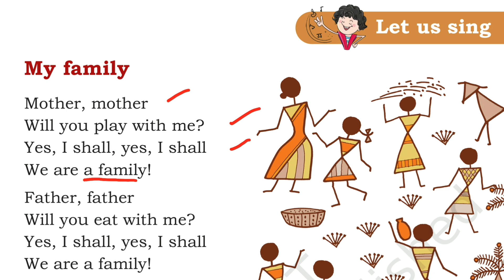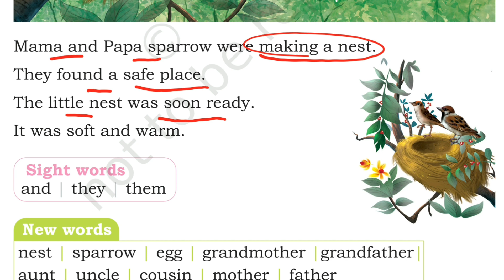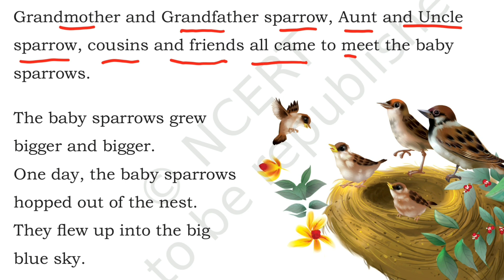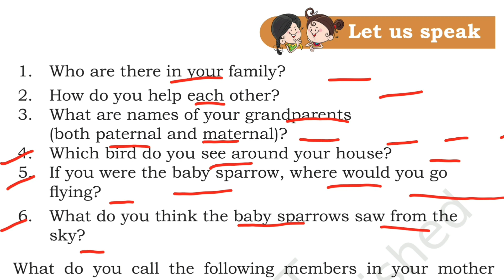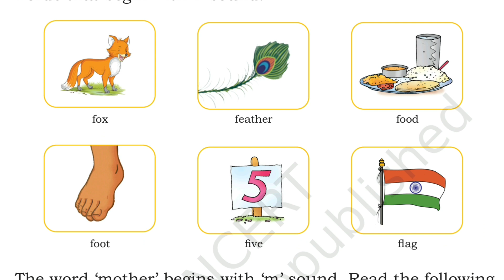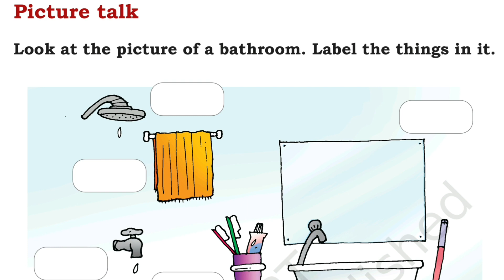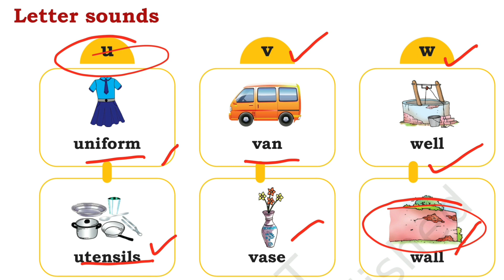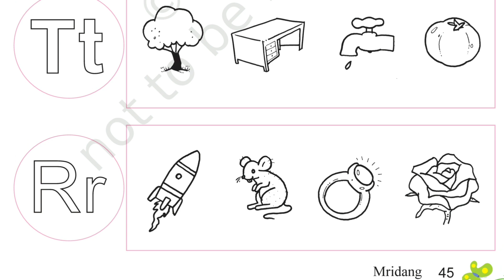My Family | The sparrow family |CH 2 |Class 1 |NEW NCERT | MRIDANG |UNIT 1 |My Family and Me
Chapter Explanation with Exercise |Part 4 | GREETINGS | My Family | The sparrow family